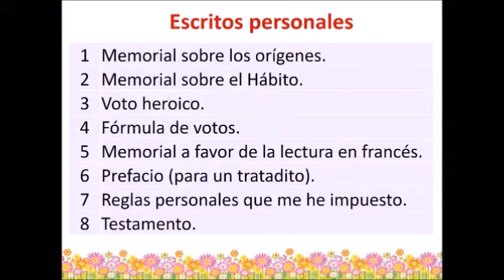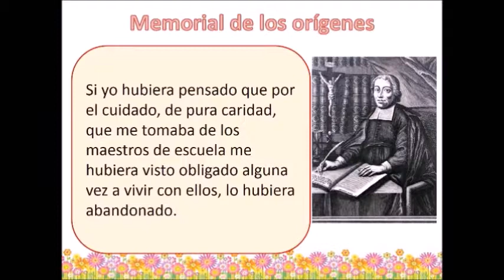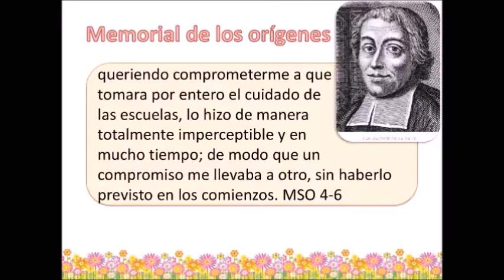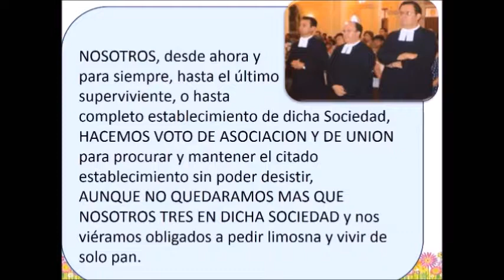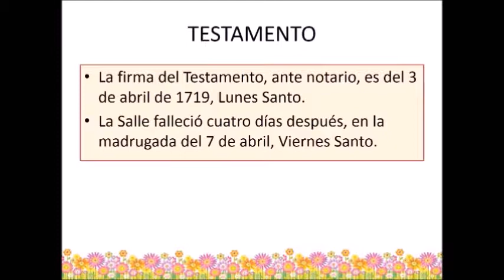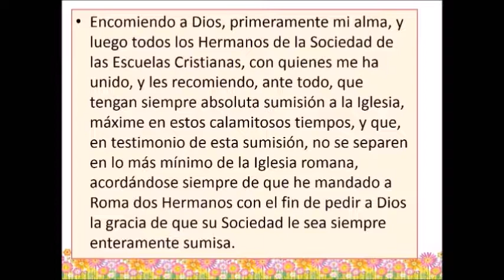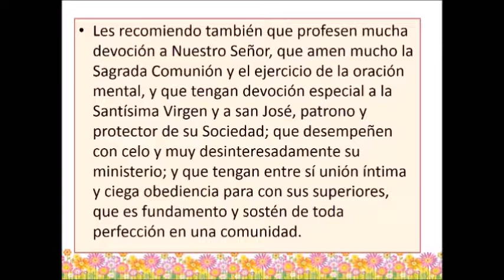19 10 14 Destello 452 Escritos personales de SJBS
19 10 14 Destello 452 Escritos personales de SJBS